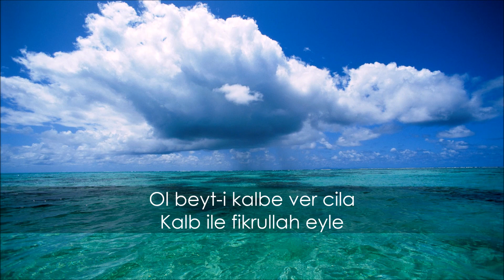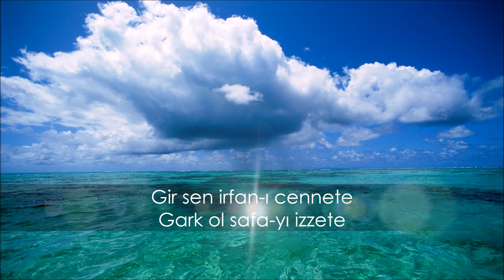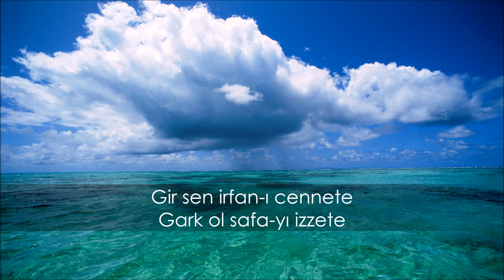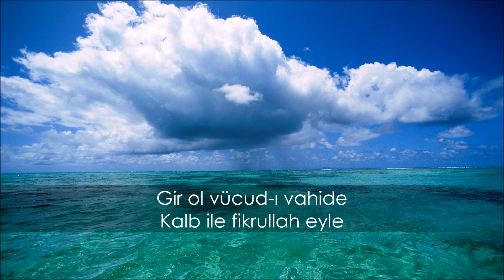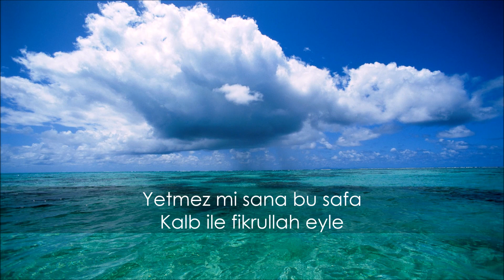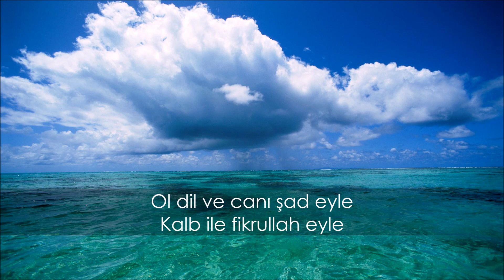Ey Gönül Tefekkür Eyle | Hasan Fehmi TEZDOĞAN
Bu videomuz da Hasan Fehmi TEZDOĞAN' nın Ey Gönül Tefekkür Eyle ilahisini seslendirmeye çalıştık.

Ey gönül tefekkür eyle
Esrar-ı Hakk’ı fehmeyle
Ol beyt-i kalbe ver cila

Her nefes zikrullah eyle
Kalb ile fikrullah eyle
Zikrullah nefsin öldürür
Hem seni sana bildirir
İrfanla seni doldurur

Esrar-ı tevhidi bilmek
Eyledi da’vet Muhammed
Çünkü eyledin icabet

Gir sen irfan-ı cennete
Gark ol safa-yı izzete
Ermek dilersen devlete

Sıvadan kalbin eyle pak
Tecelli etsin hubb-i Hak
Sücud-ı kalb odur mutlak

Tevhid et Hakk’ı Hak ile
Ef’al sıfat-ı zat ile
Gir ol vücud-ı vahide

Mahvet vücudun kıl fena
Fena-yı tamda bul beka
Yetmez mi sana bu safa

Uyandır kalbin arif ol
Salat-ı hamse dahil ol
Huzur-ı Hakk’a kaim ol

Fehmi’nin sözün yad eyle
Sırrına ermek cehdeyle
Ol dil ve canı şad eyle

Hasan Fehmi TEZDOĞAN